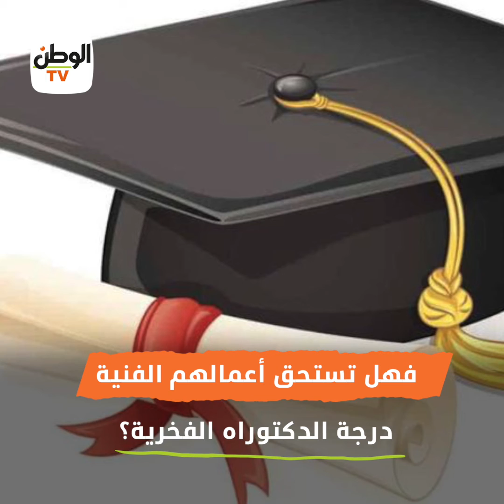محمد رمضان يحصل على شهادة الدكتوراه ولقب "سفير الشباب العربي".. ويعلق: أنا دارس وبعشق مهنتي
حصل النجم محمد رمضان على الدكتوراه الفخرية أثناء تكريمه في بيروت بالإضافة إلى لقب "سفير الشباب العربي"، وشكر محمد رمضان وزير الثقافة اللبناني والمركز الثقافي الألماني في لبنان على منحه الدكتوراه الفخرية في التمثيل والغناء، وقال محمد رمضان إنه درس فنون مسرحية وفاهم مهنته وبيعشقها